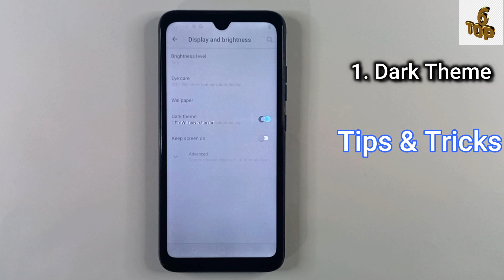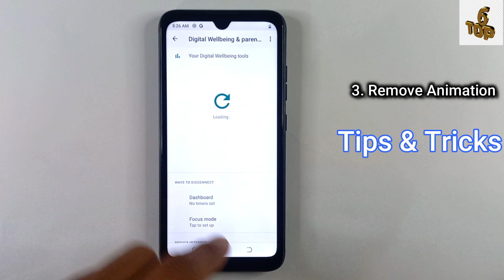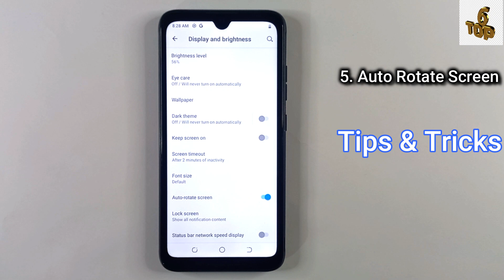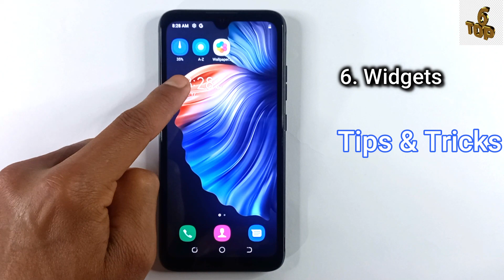Tecno Pop 5 Lite | Top 6 Best Hidden Features, You Need To Know